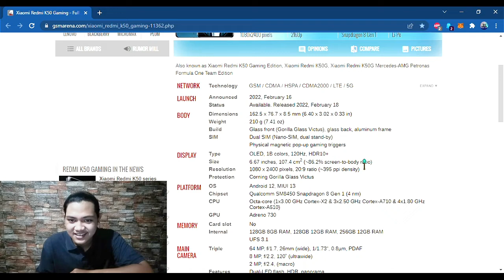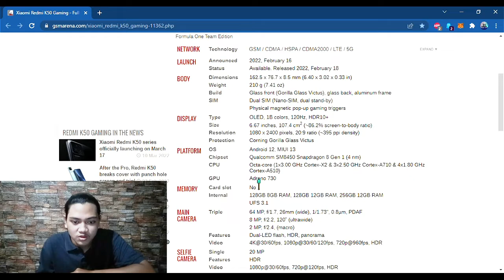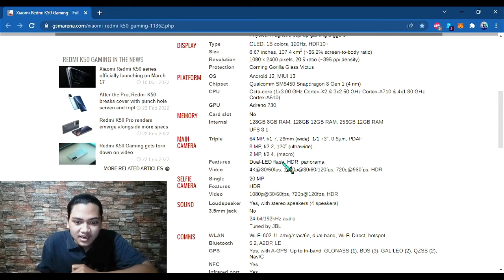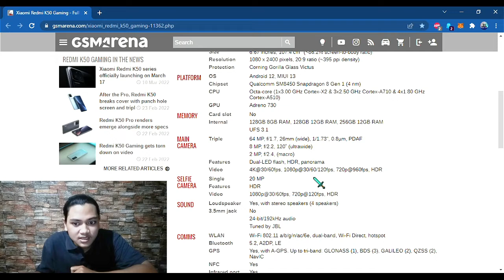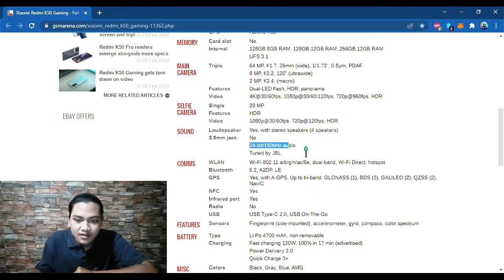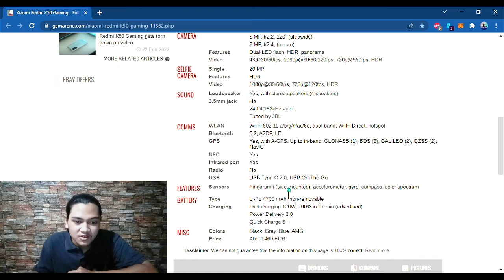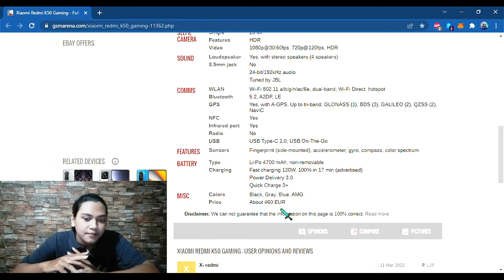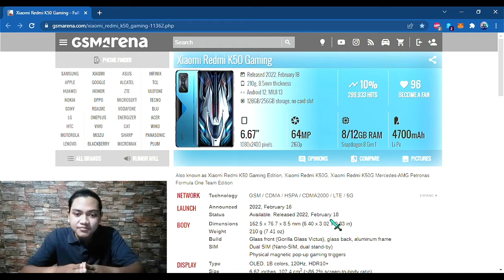Xiaomi Redmi K50 Gaming || Hp Gaming Flagship Dari Redmi Buat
"Ada fitur tombol L1 R1"
- Just Luckman 2022